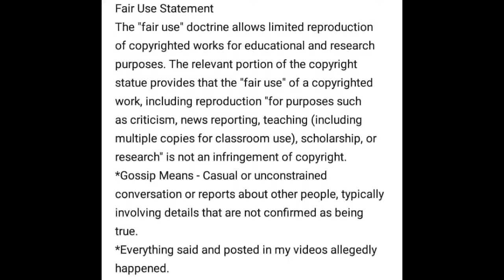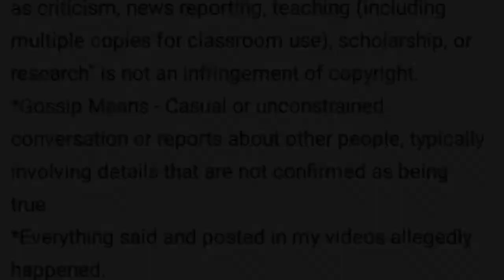Lil Durk Goes Back To His Granny Old House In Chiraq Before His 7220 Chicago Concert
Stan G

IDMOMF NETWORK

Musical work, composition, arrangement and sound recording is the sole property of Bluehouse Records / IDMOMF NETWORK​​​​​

Bluehouse Records
IDMOMF NETWORK LLC a division of Bluehouse Records
Owner / CEO
W.J.B.III